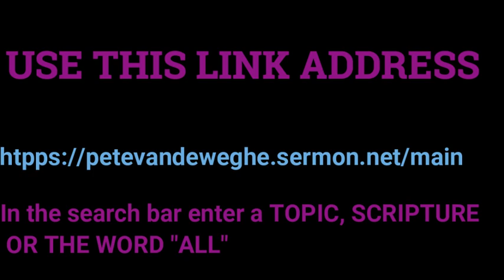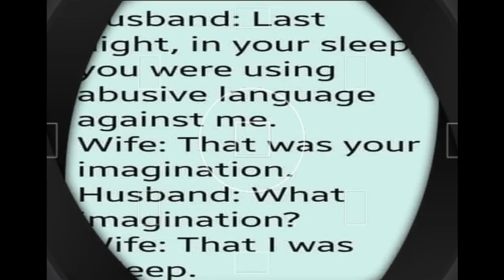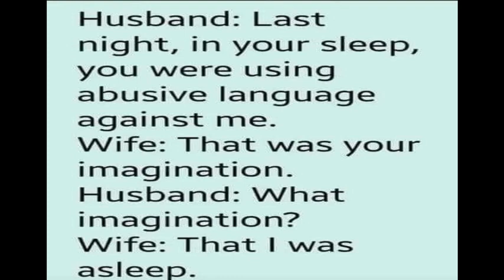THOUGHT FOR THE DAY PASTOR PETE 03-04-2024